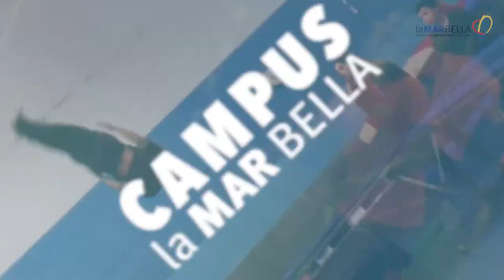Campus La Mar Bella 2021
🙌 🏸 Què bé ens ho hem passat al Campus de La Mar Bella! 😆